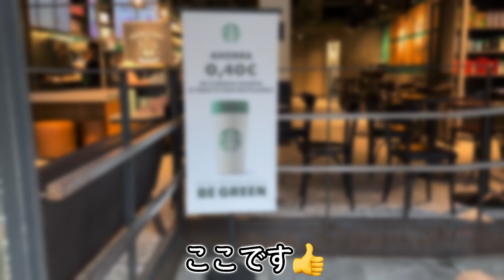スペイン 4泊5日 旅行 Day3 バル開店前に早朝のサン・セバスチャン市街地を散歩してみた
今回の目的地
2:34 その1
4:44 その2

ようこそお越しくださいました♪
管理人のテルです。
当チャンネルでは、私が自身のアメリカ生活で経験したことを共有させて頂いております。
現在はマサチューセッツ州に在住しており、過去はカリフォルニア州のシリコンバレーにも在住した経験があります。

My name is Teru.
I'm Japanese living in eastern time zone.
In this channel, I'm going to share what I've experienced in my life in United States.

撮影日 : 2023年4月中旬
カメラ : iPhone12
編集PC : 2023 M2 Pro MacBook Pro 13 inch, 16GHz RAM
編集ソフト : Blackmagic Design DaVinci Resolve 18